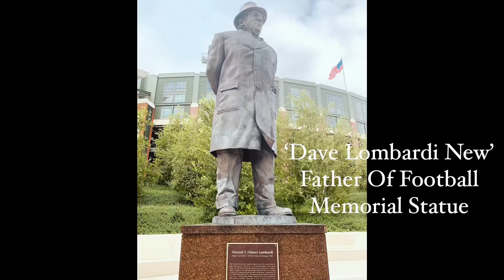Green Bay Packers!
ONE CLICK Corporate & Exotic Travel